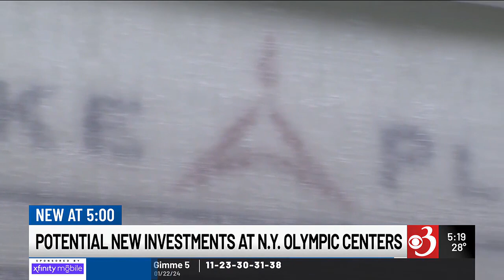Lake Placid in the running to host 2026 Winter Olympic sliding games